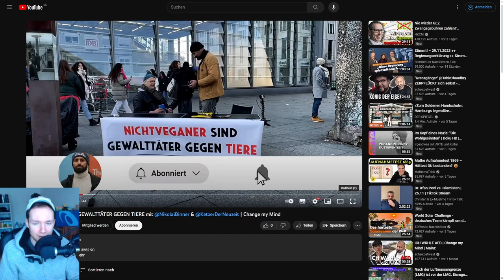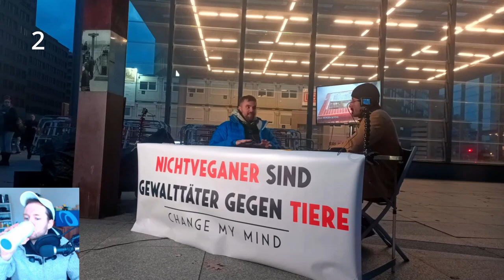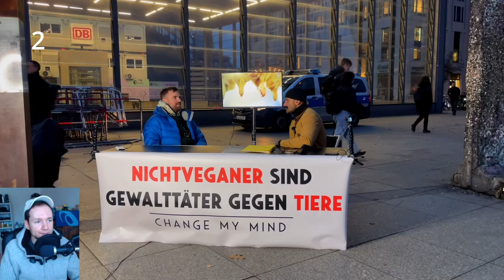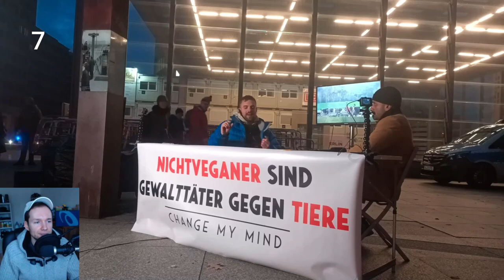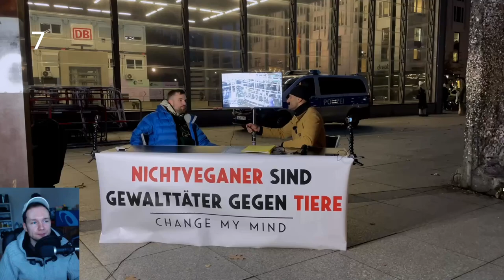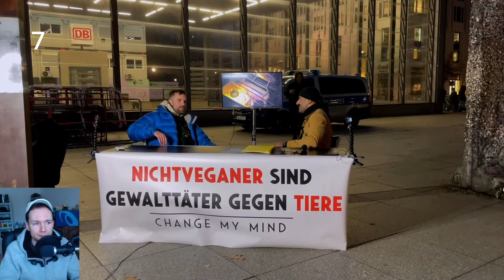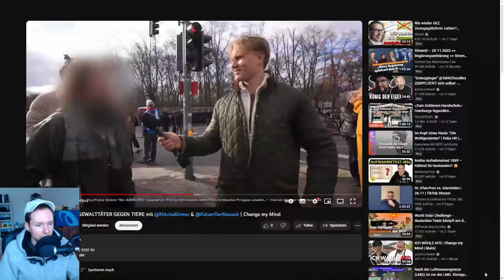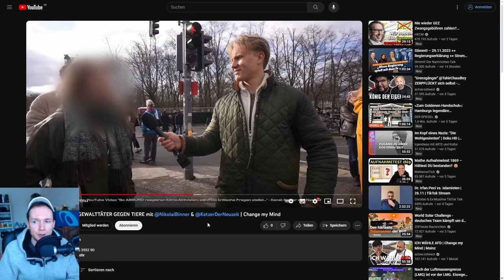ANALYSE: Feroz Khan vs Nikolai Binner - Veganismus Debatte: "Aber die ..."-Derail Masterclass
VEGAN PROTEIN günstig

Vegan Süßigkeiten